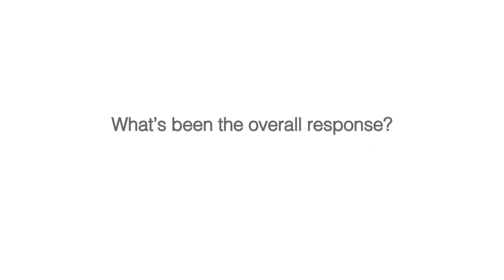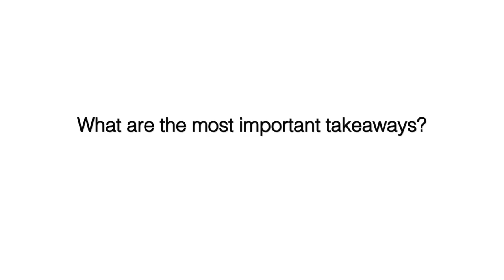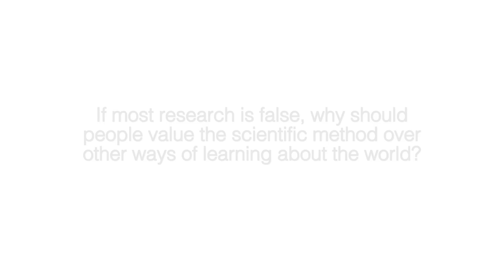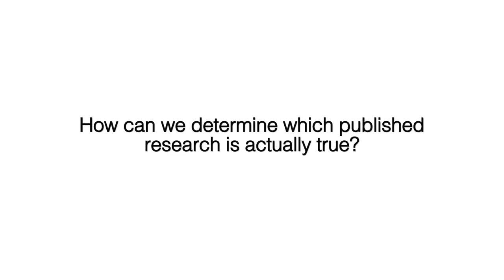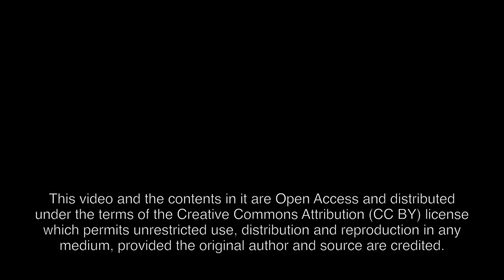John Ioannidis on Moving Toward Truth in Scientific Research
In this short video, PLOS author John Ioannidis, Professor of Medicine, of Health Research and Policy, and of Statistics at Stanford University, considers how the scientific community can move toward greater truth in published research. Ioannidis is the author of two widely read articles published in PLOS Medicine:

Why Most Published Research Findings Are False
This influential article surpassed one million views in April 2014, the first PLOS article to achieve this milestone.

How to Make More Published Research True
Ioannidis’ most recent essay is number 50 in the Altmetric 2014 Top 100, a review of academic research articles receiving the most attention online this year.

From One to One Million Article Views: Q&A with Author John Ioannidis